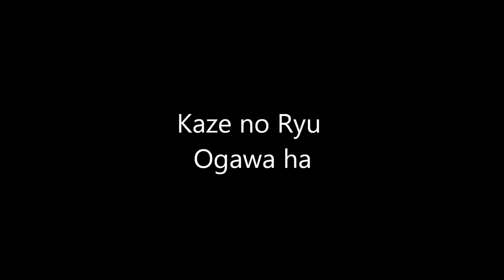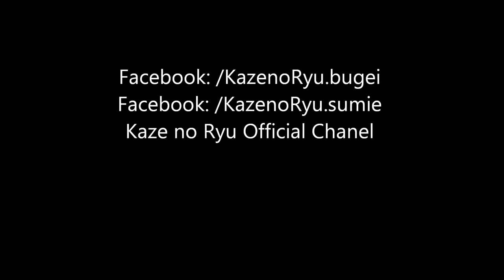Ogawa Ryu - Sumi-e Eagles by Juliana Galende Rice paper 138/70cm - 2015